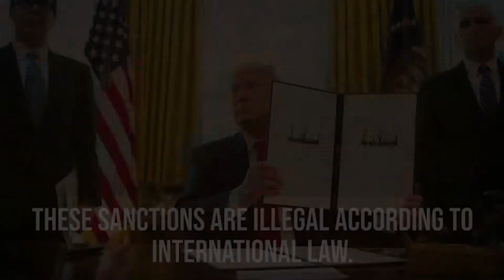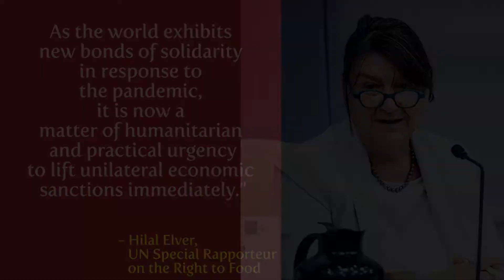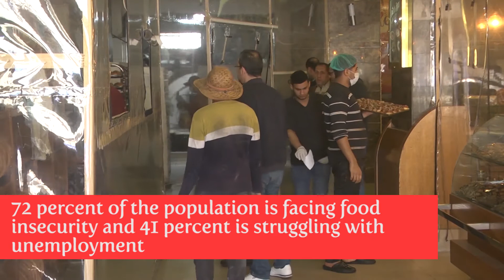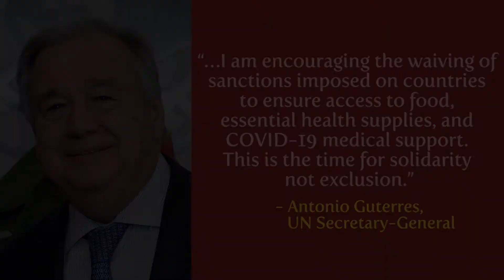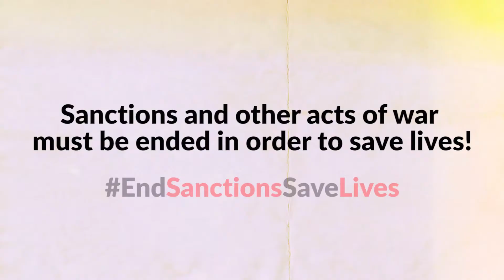End Sanctions, Save Lives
Every day in the new reality of Corona Shock, the contradictions of the neoliberal imperial order are heightened. The United States has become the new epicenter of the pandemic with more than 380,000 confirmed cases and over 12,000 deaths. However, the Trump administration, instead of focusing attention and resources on protecting its people, is making threats of military intervention against Venezuela.

Amid the COVID-19 pandemic and mismanagement of the situation by Trump and other neoliberal right countries, sanctions (and other acts of war) must be ended in order to save lives.

We call for an end to the unilateral illegal sanctions that the United States government imposes on more than fifty countries - especially Iran, Cuba, Palestine and Venezuela.  These sanctions have a direct and cruel impact on the healthcare systems of these countries, impeding the arrival of medicine and hospital supplies, and causing the avoidable death of thousands.